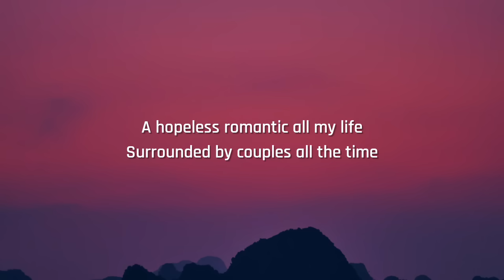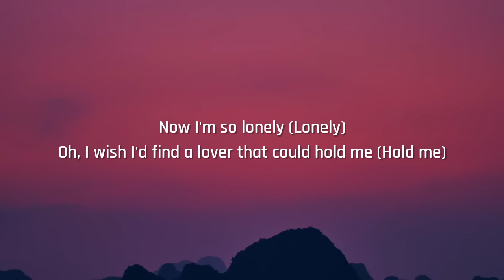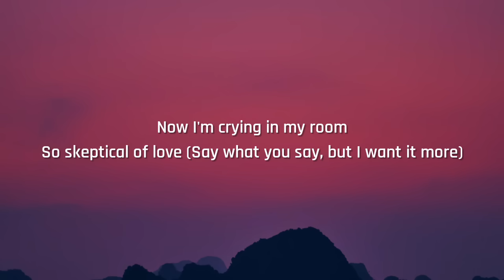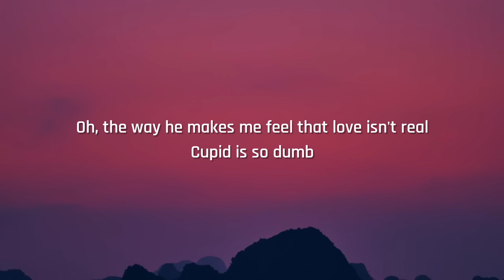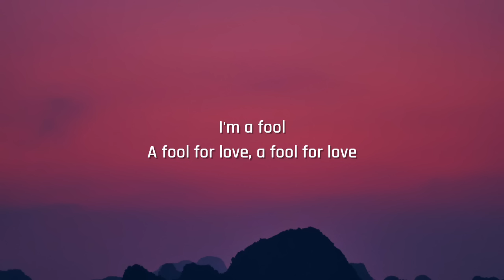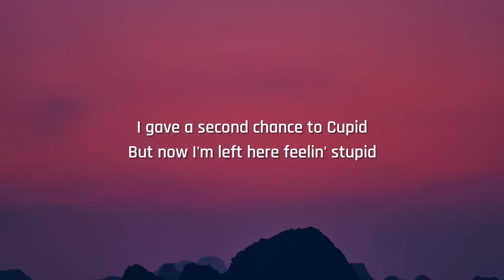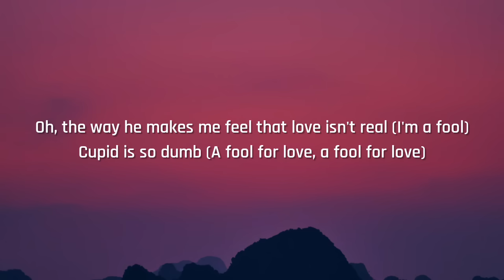FIFTY FIFTY - Cupid (Twin Version) [Lyrics]